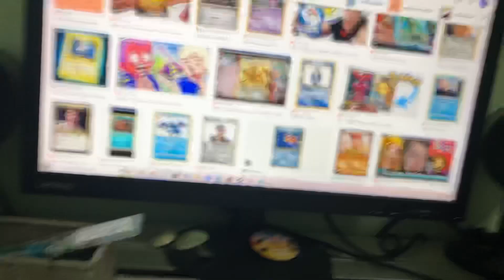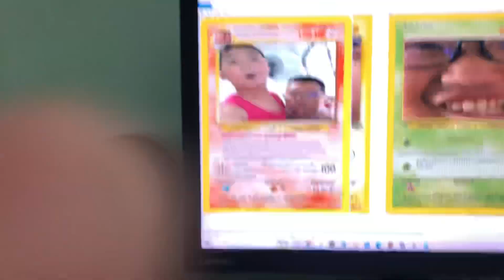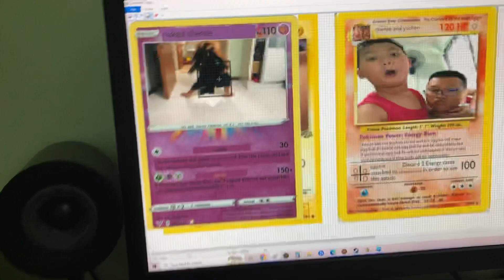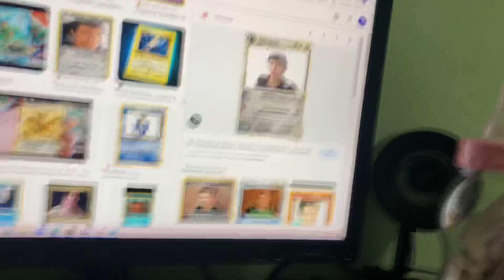Google pls put my Pokémon card in google